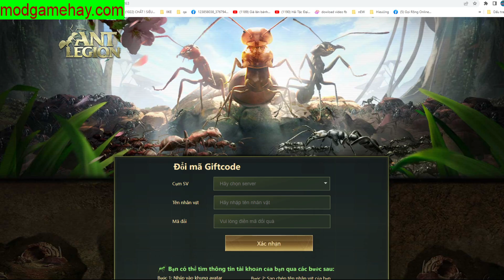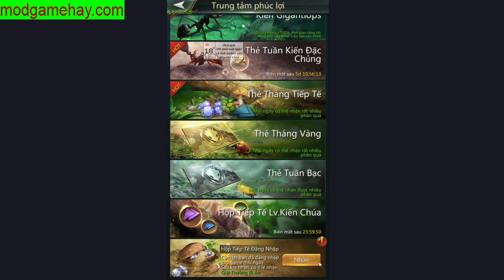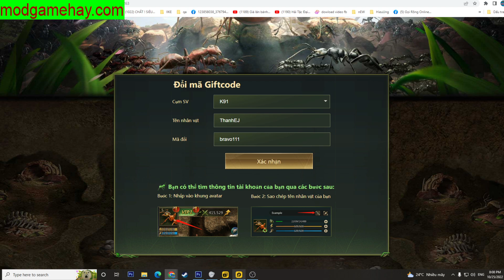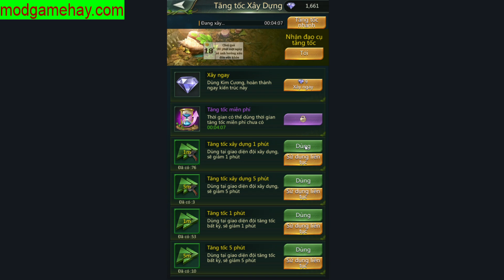Ant Legion #2 - Lên Mặt Đất Chuẩn Bị Chiến Kiến Vs Bọ Cạp Code Mới - Top Game - Thành EJ